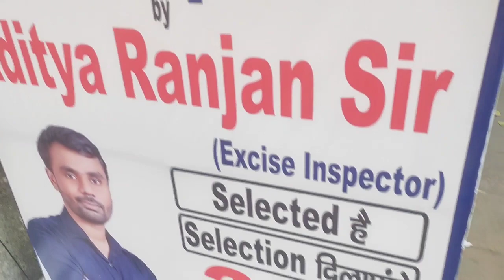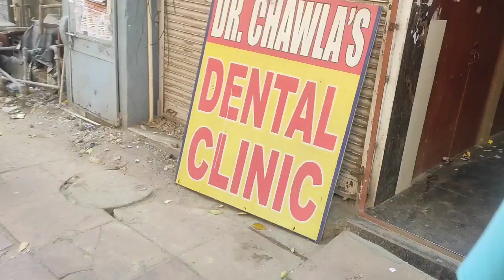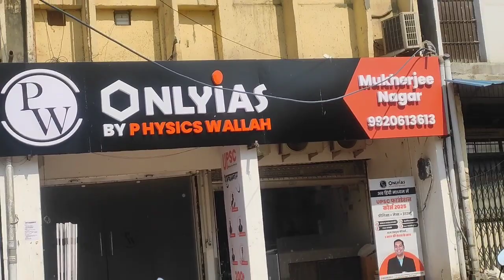मुखर्जी नगर दिल्ली दर्शन| mukharjee nagar coaching centre |ssc cgl coaching in delhi mukharjee nagar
your quries
ssc coaching classes in delhi
ssc coaching centre
ssc coaching in delhi
ssc coaching centre reasoning
ssc cgl best online coaching
aditya ranjan sir ki coaching
aditya ranjan sir maths coaching in delhi
aditya ranjan sir ki class
aditya ranjan coaching centre
aditya ranjan coaching name
aditya ranjan coaching fees
aditya ranjan sir ka coaching kahan hai
carrerwill coaching
carrerwill coaching mukharjee nagar
carrer will coaching
carrerwill coaching review
carrerwill coaching delhi fees
kd campas coaching in mukharjee nagar
kd campas coaching in delhi
kd campas coaching review
neetu singh coaching classes
dsl English coaching review
dsl English coaching in mukharjee nagar
the study coaching centre review
the study coaching review
manikant singh sir coaching review
manikant singh sir coaching ka video
rajesh mishra sir coaching review
sanskriti ias coaching review
sanskriti ias coaching centre in mukharjee nagar
gs World ias coaching centre review
ss bharti maths coaching centre review
ss bharti coaching in mukharjee nagar
gagan pratap coaching centre review
gagan pratap coaching in mukharjee nagar
gagan pratap sir math coaching in delhi
abhinay maths coaching centre in mukharjee nagar
abhinay sir maths coaching centre in delhi
abhinay maths coaching review
Christopher English classes in delhi
Christopher English classes mukharjee nagar
only ias coaching in delhi
maths coaching centre in mukharjee nagar
NDA coaching centre in delhi
NDA coaching centre in mukharjee nagar
defence coaching centre in delhi
defense coaching centre in mukharjee nagar
mukharjee nagar coaching centre
mukharjee nagar coaching fees
mukharjee nagar coaching centre ssc
mukharjee nagar coaching ki jankari
mukharjee nagar coaching ke bare me
drishti ias coaching in mukharjee nagar delhi
mukharjee nagar coaching centre fees
khan sir coaching in mukharjee nagar
mukharji nagar coaching ke bare me jankari
vision ias coaching in mukharjee nagar
drishti ias coaching centre
drishti ias coaching review
vision ias coaching review
vision ias coaching delhi
vision ias coaching fees structure
vision ias coaching delhi reviews
khan sir coaching centre
khan sir coaching centre in delhi
khan sir coaching centre video
khan sir coaching centre kaha hai
khan sir coaching centre status
khan sir coaching centre fees
khan sir coaching review
drishti ias coaching fees in delhi
drishti ias coaching centre classes
sanskriti ias coaching centre review
sanskriti ias coaching in delhi
sanskriti ias coaching ke bare me
gs World coaching review
gs World coaching delhi
gs World coaching centre in mukharjee nagar
kd campus coaching centre delhi
kd campus coaching review
kd campus coaching delhi
nirmaan ias coaching review
nirmaan ias coaching delhi
exampur coaching centre
exampur coaching review
exampur coaching centre kaha par hai
exampur coaching mukharjee nagar
unacademy coaching review
unacademy coaching centre in mukharjee nagar
dhyeya  ias coaching review
dhyeya ias coaching in delhi
dhyeya ias coaching centre
eg classes coaching review
mukharjee nagar darsan
mukharjee nagar tour
mukharjee nagar sabhi coaching ka video
patanjali ias coaching review
patanjali ias coaching mukharjee nagar
mukharjee nagar student life
mukharjinagar students life
mukharjee nagar room rent ki poori jankari
mukharjinagar room tour
mukharjee nagar room rent for students
mukharjee nagar room rent for girls students
mukharjee nagar room rent for students pg
mukharjee nagar room kiraya
mukharjee nagar upsc coachings
mukharjee nagar ssc coachings
mukharjee nagar vikas divyakirti sir coaching
physics walah coaching in mukharjee nagar
physics walah coaching review
mukharjee nagar ki sabhi coachings ka video
mukharjee nagar book shop
upsc book shop delhi
mukharjee nagar upsc book shop
mukharjee nagar ke book shop
mukharjee nagar coachings hub
mukharjee nagar upsc book store
upsc book store delhi
upsc book shop